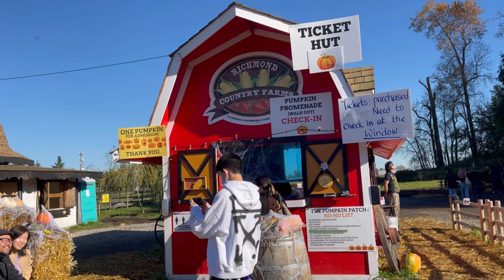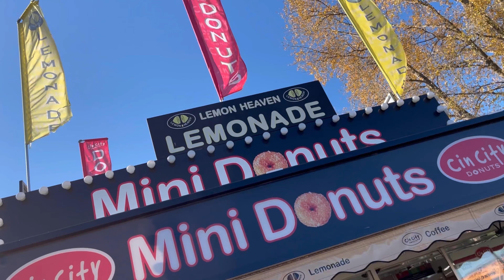THE PUMPKIN PATCH | Vancouver | British Columbia | Episode-46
With summer now seeming like a distant memory, fall is rolling in faster than a candy apple tumbling down a steep hill. But as the trees transition to their picture-perfect autumnal hues of orange and scarlet, it’s time to slip on a layer of fleece and embrace the season at one of Metro Vancouver’s most popular October attractions.

A local legend that’s been running since the early 1980s, the Pumpkin Patch at Richmond Country Farms lures fall fans from across Metro Vancouver and beyond. But if you haven’t been before—or you’re wondering what’s on at the farm this year—here’s the lowdown on why you should gather the family together and head on over.